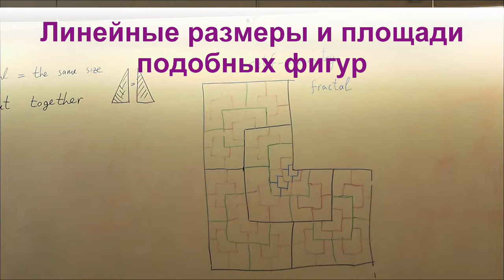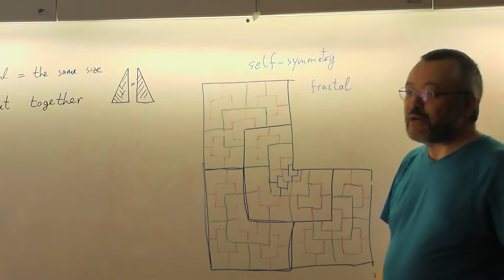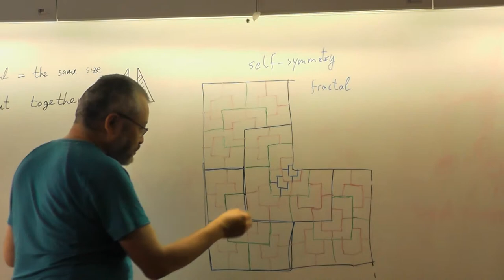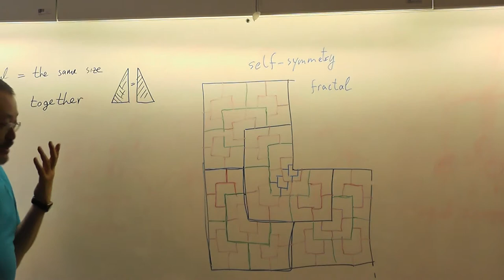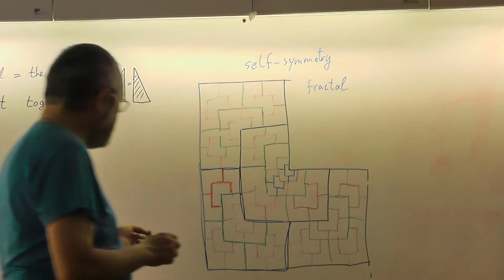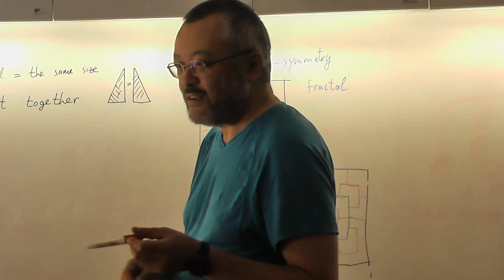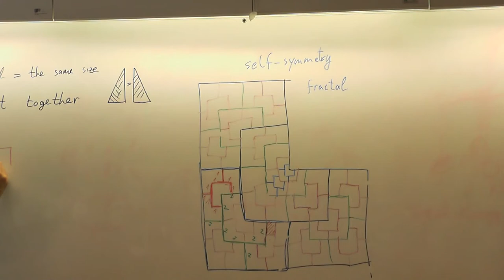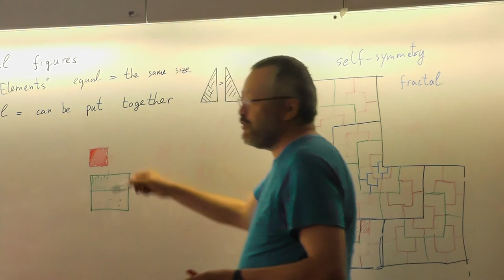37 Линейные размеры и площади подобных фигур